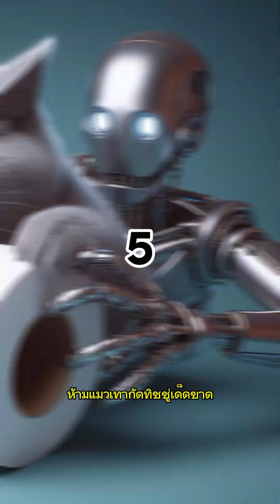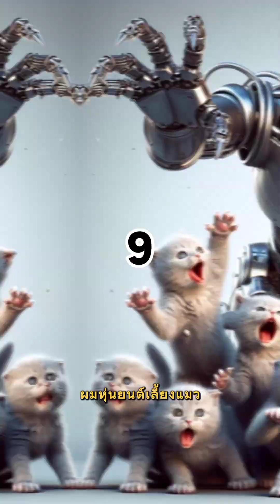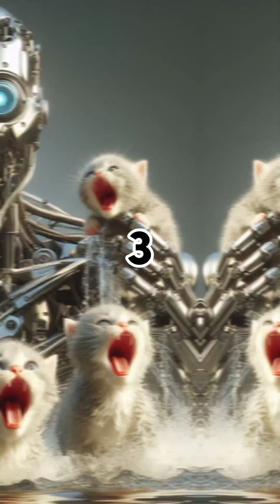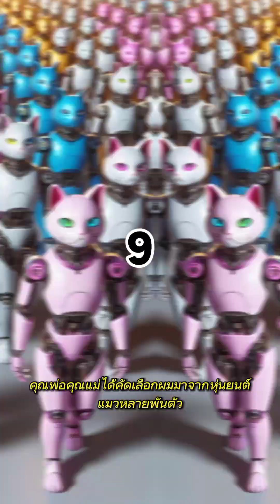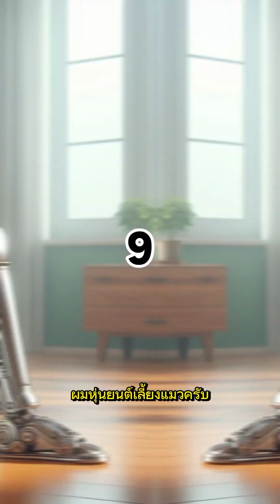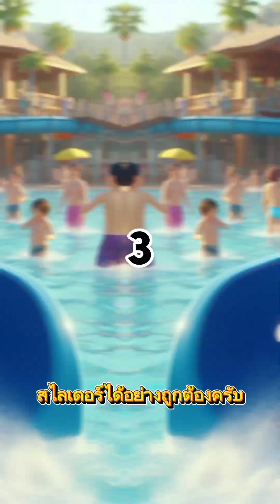รวมหุ่นยนต์เลี้ยงแมว 13 ตอน